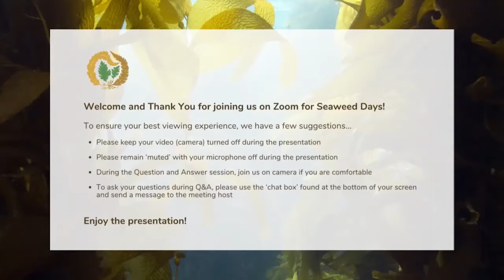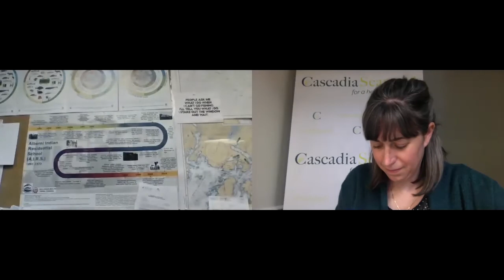Seaweed Days 2021 - Speaker Series - Larry Johnson #4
Aired on Tuesday, May 18th, 2021.

First Nations relations, communications, commercial fisheries by Larry Johnson, President, Nuu-chah-nulth Seafood Limited Partnership.

President of Nuu-chah-nulth Seafood Development Corporation, current Chairman of the Maa-nulth Treaty Fisheries Committee, former Huu-ay-aht Director of Lands &amp; Natural Resources and International Pacific Halibut Commissioner. Larry has been integral to the successful integration of First Nations and

Western Resource Management Systems and brings a unique perspective to fisheries management issues. Larry participates in the First Nations Fisheries Council’s (FNFC) Aquaculture Coordinating Committee and is a member of the DFO’s Indigenous Multi-stakeholder Advisory Board on aquaculture.

A personal understanding of Indigenous fisheries and actively involved with Treaty Nations, recreational and commercial fisheries has enabled Larry to bring a unique perspective to fisheries management and aquaculture development.

As President of NSLP, Larry has conducted years of engagement on aquaculture development with government and industry and is recognized as a leader in the sector. Understating the future of seafood in a balance of wild and farmed, Larry supports the development of a Blue Economy strategy to bring Canada back as a global leader in seafood. Larry is flexible, versatile, poised and competent with a demonstrated ability to easily transcend cultural differences.